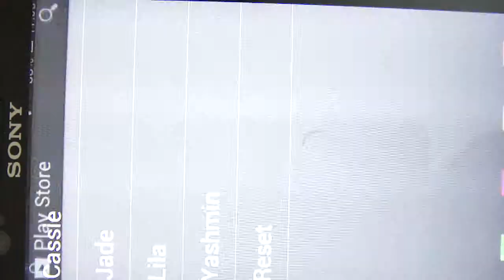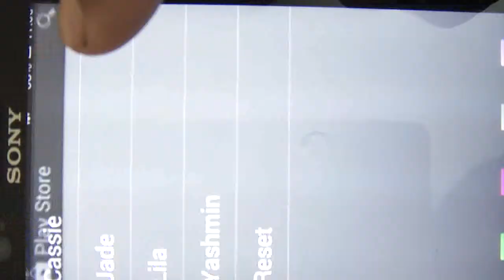MV PLAYER FAIRY GROUND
Fairy Ground Skin is an animated skin with traditional fairy & bar equalizer on skin.
Fairy Ground Skin is a Music Player skin for "MV PlayerAmp", one of the most advanced and feature rich music and video player for Android devices.